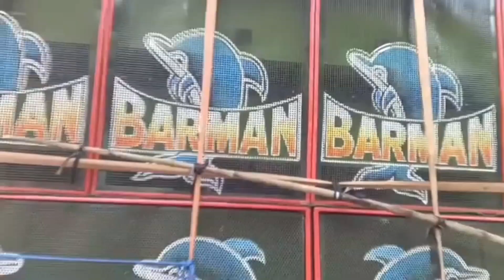Barman Music Mati tule dilo